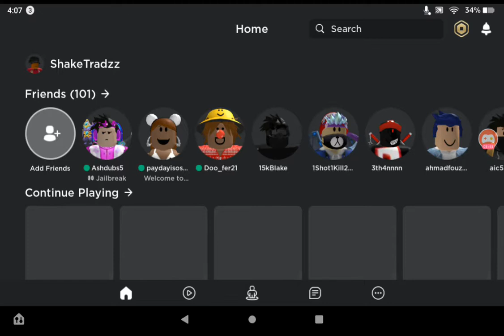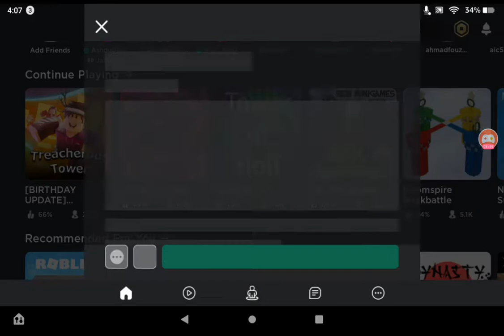Freaking out about Roblox obby [ subscribe if you feel my pain ]